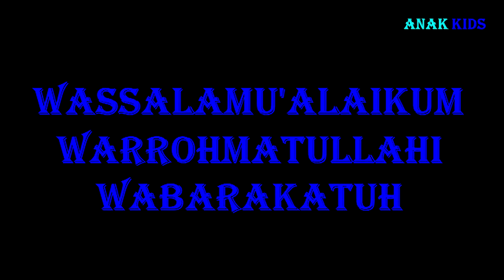BAYI DOMBA YANG LUCU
3 EKOR BAYI DOMBA GARUT yang LUCU baru 3 hari usianya. keseharian domba garut dikandang dan diluar kandang dengan segala pertumbuhannya...@ANAKKIDS